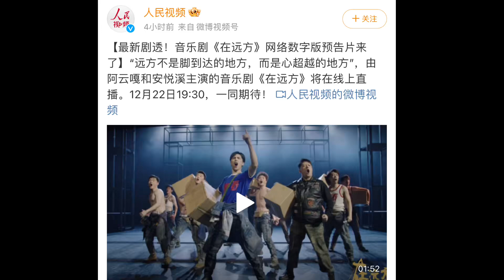【阿云嘎/Ayanga】音乐剧《在远方》网络数字版预告片 Trailer for online digital musical《On the Road》20231221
在海外如何观看：优酷app不行的话，用电脑，在电脑上搜，谷歌-优酷中国-在远方音乐剧直播-预约-扫码支付宝/微信支付。链接：
优酷app：1. 在App Store 下载YOUKU app； 2. 在YOUKU app 里搜 “音乐剧在远方”； 3. 点击“ 《在远方》限时返场 直播时间：12月22日19：30“；4. 点击”预约“，下方点击”购买“ 。